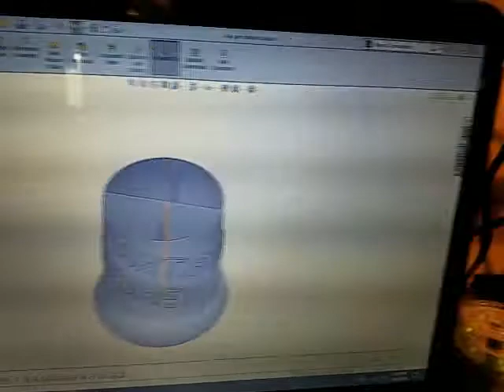AA pen, pencil, paint brush holder